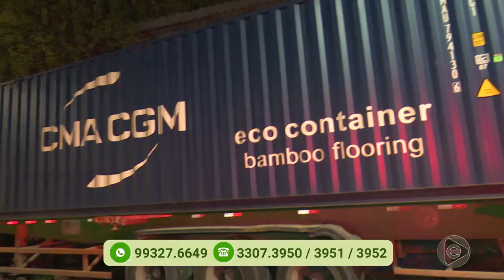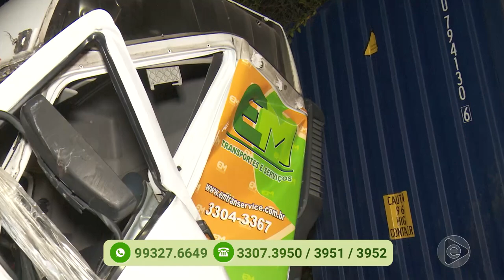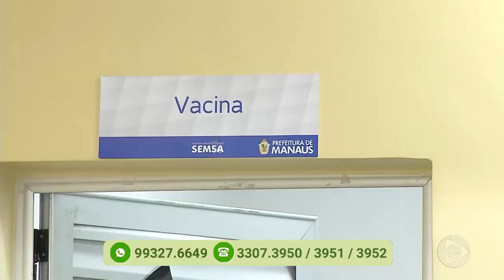Programa Agora (29.11.2019) 02º Bloco